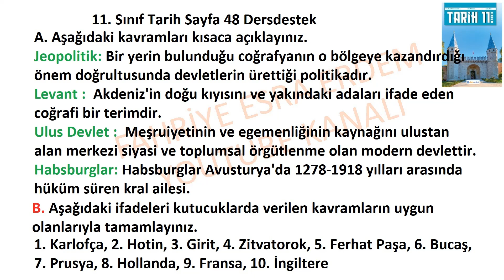11 Sınıf Tarih Ders Kitabı Cevapları Dersdestek Sayfa 48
Jeopolitik ne demek, nedir, anlamı, tanımı,
Levant ne demek, nedir, anlamı, tanımı,
Ulus Devlet ne demek, nedir, anlamı, tanımı,
Habsburglar ne demek, nedir, anlamı, tanımı,
11. Sınıf Tarih Ders Kitabı Cevapları Dersdestek Yayınları Sayfa 48,
11. Sınıf Tarih Sayfa 48 Dersdestek,
Dersdestek Yayınları Tarih Ders Kitabı Cevapları,
11. Sınıf Tarih Ders Kitabı Cevapları Dersdestek,
11.sınıf tarih ders kitabı 1. ünite cevapları,
11. sınıf tarih Dersdestek,
11. Sınıf Tarih Ders Kitabı Cevapları DersDestek Yayıncılık,
Dersdestek yayınları cevapları,
Dersdestek yayıncılık cevapları,
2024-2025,